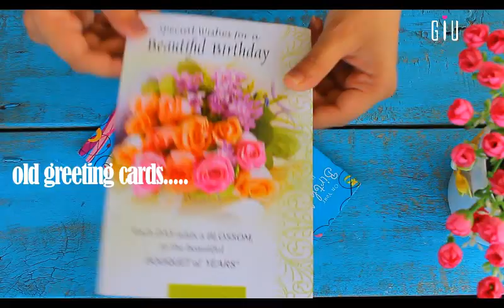How to make Flower Vase using waste material at home/ DIY Home Decor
Hey everyone, lets make this lovely flower vase and make our home look even more beautiful.I have made this flower  vase using waste material .

💓 Materials Required:
waste plastic bottle
Newspaper
acrylic colors
Pearl metallic colour
Old greeting card or pictures
Lace, pearls
glue